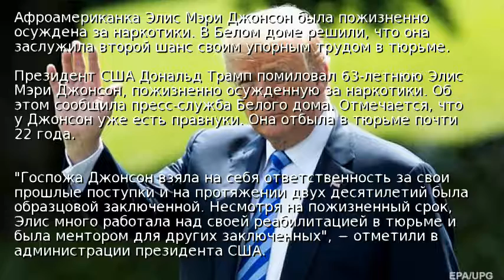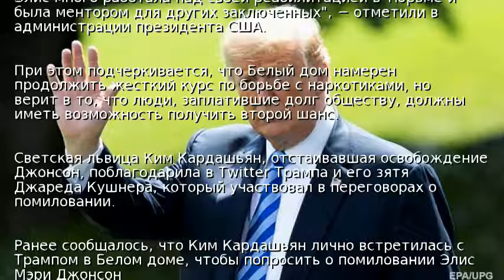Трамп помиловал женщину по просьбе Ким Кардашьян